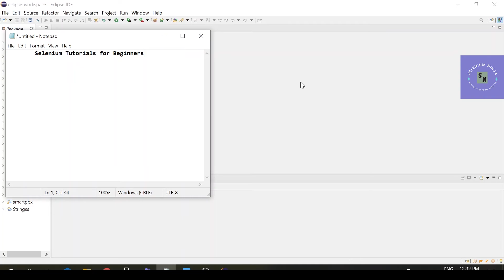Selenium RoadMap for beginners | Learn Selenium from scratch - Channel Introduction | Selenium Ninja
Hello everyone, I'm starting a selenium training for beginners so that we can all pursue careers in automation. Keep an eye out!